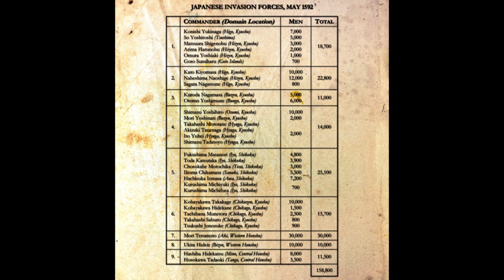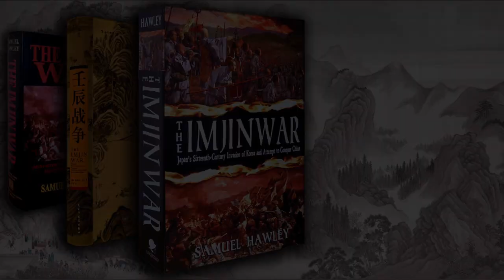IMJIN WAR Ep. 8 - Korea's First Victory on Land!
In June of 1592, just as Yi Sun-sin is going into action against the Japanese navy, a small militia of Korean civilians under Gwak Jae-u wins Korea’s first victory against Hideyoshi’s forces on land. It marks the beginning of a Korean guerrilla movement known as the uibyeong, the “Righteous Armies.”

☛☛☛Never miss a video about the IMJIN WAR and other cool stuff! ☚☚☚

☛☛☛For the full story, here’s the IMJIN WAR book ☚☚☚

☛☛☛I also have an IMJIN WAR section on my website ☚☚☚